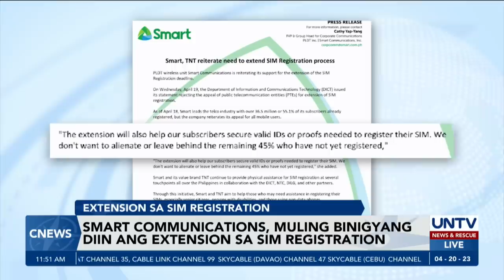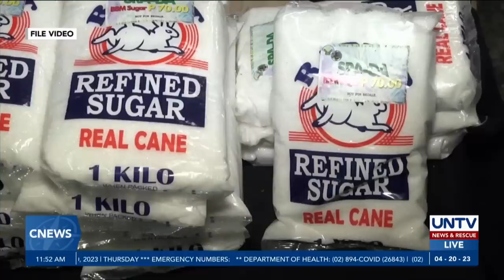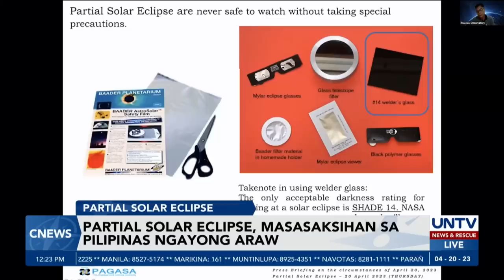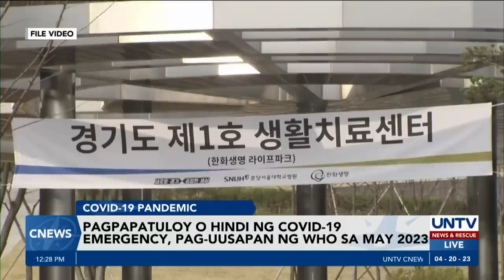UNTV: C-NEWS | April 20, 2023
- CPP, kinumpirmang patay na ang top leaders na mag-asawang Benito at Wilma Tiamzon
- PNP chief Azurin, ni-reshuffle ang ilang opisyal ilang araw bago magretiro sa serbisyo
- Mga puganteng sina ex-BuCor chief Bantag at deputy Zulueta, nasa Pilipinas pa – DOJ